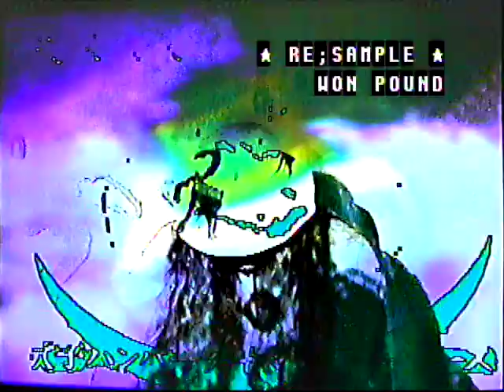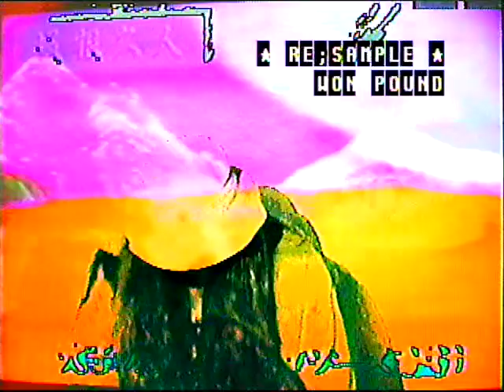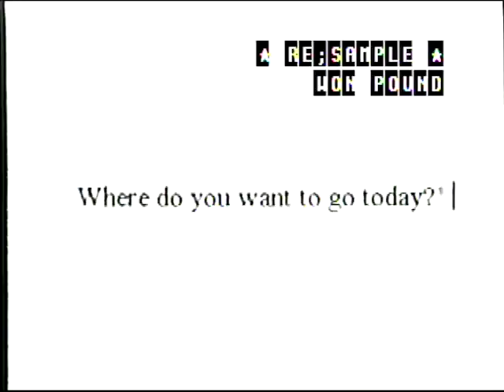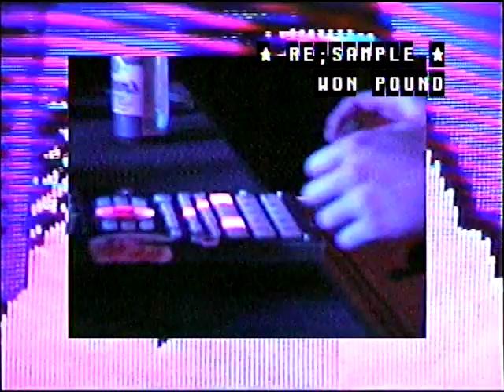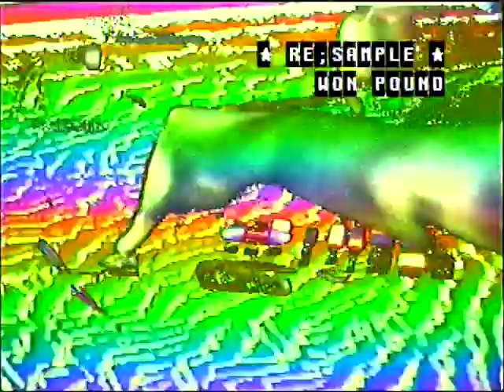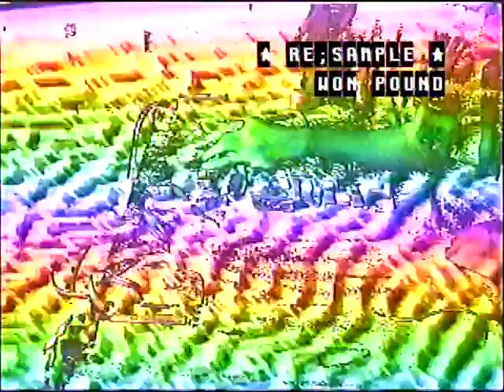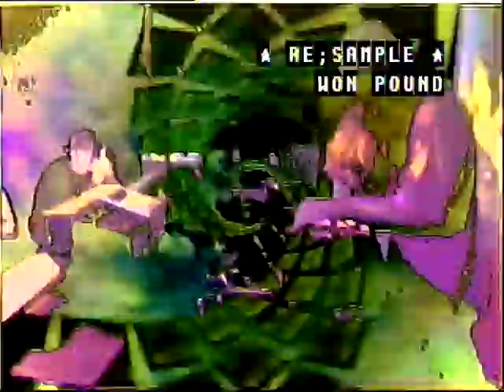won pound 07.27.2019 re;sample @ sun tiki studios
the recording failed a couple times so there's some unfortunate dropouts throughout